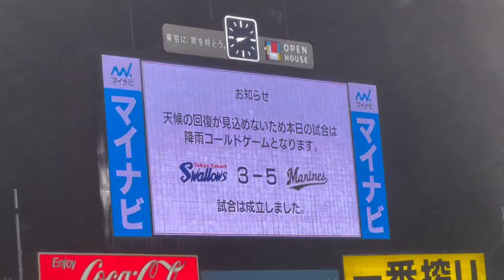【18年ぶり9連勝】2024.05.28 千葉ロッテマリーンズ 応援まとめ in 明治神宮野球場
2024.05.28  東京ヤクルトスワローズvs千葉ロッテマリーンズ

千葉ロッテマリーンズ　応援まとめ